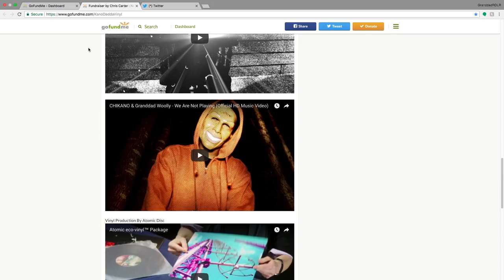Granddad's Top 30 Granddad Woolly Songs #21 - I Dare You Ft. Pawz One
Granddad Woolly will be giving you his Top 30 songs he's ever created and will drop a video everyday for the month of March! You'll get insight on his song making process and dope stories as well as get to hear the music!